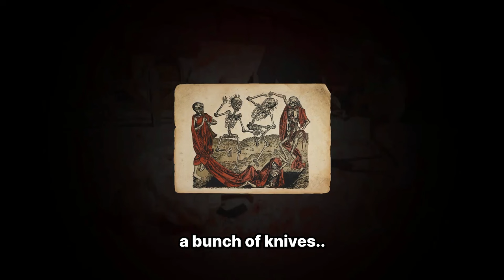Halfsword Will Have a Battle Royale?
Halfsword Has a Battle Royale?